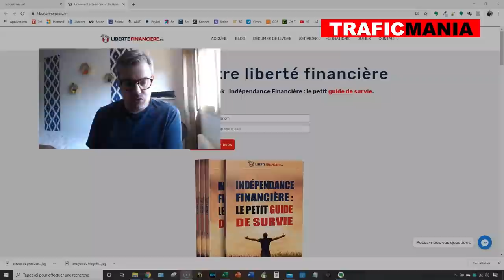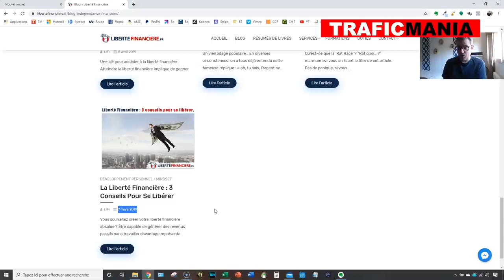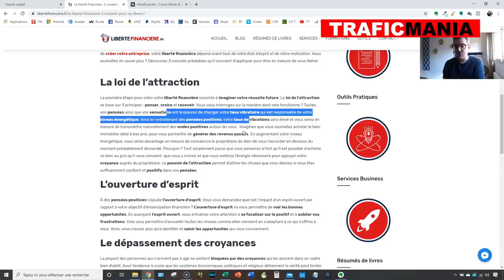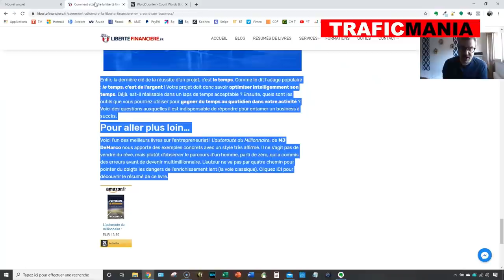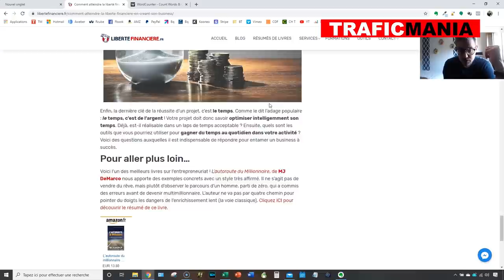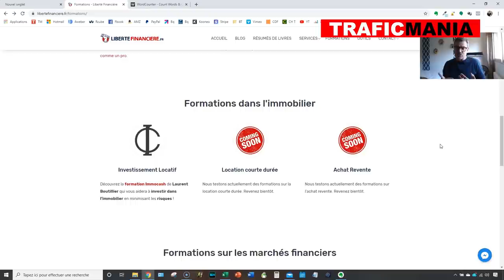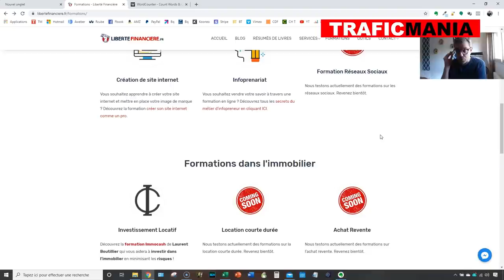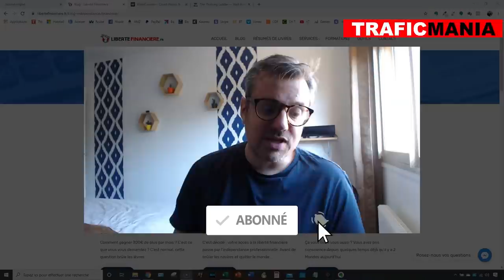Analyse d'un blog affiliation: beau design, contenu à revoir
Aujourd’hui, dans cette vidéo, nous allons faire l’analyse du blog d'Amadou sur la liberté financière.

Le design est bon. Sa stratégie de vente basée sur l’affiliation, pourquoi pas, mais le contenu est à améliorer.